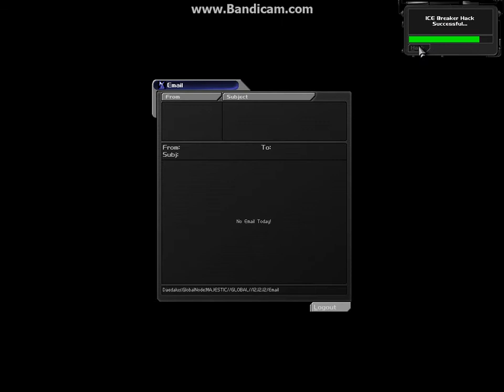Deus Ex -- Part 72: Massacre in the Barracks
I'm getting the hang of this "kill everyone in sight" thing.